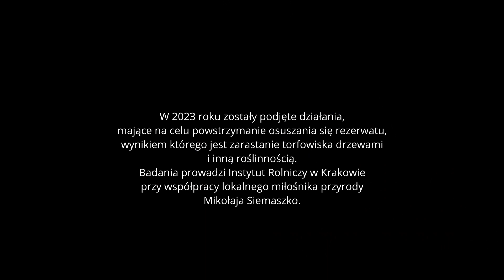Ela Kaps "Rotuz pradawny świat" - Wyróżnienie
Rotuz jest rezerwatem ścisłym. Nie można tam wchodzić bez odpowiedniego zezwolenia. Wejście bez zgody RDOŚ jest surowo karane.
Wejście do rezerwatu wiąże się oprócz odpowiedzialności prawnej również z zagrożeniem życia.
ZG ZPFP